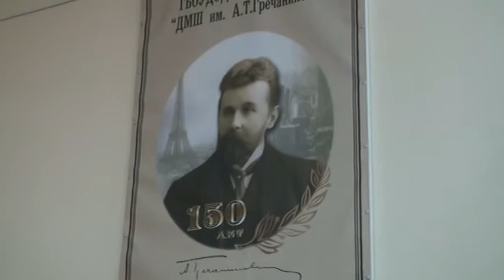14 15 ROCK OPERA Jesus Christ Superstar WEBBER RICE постановка и аранжировка Дмитрий БАЛАКИН 27 04 2